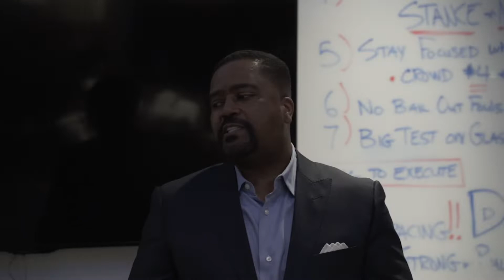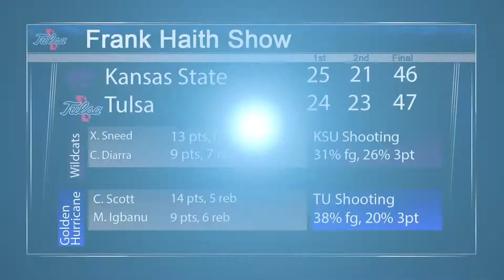The Frank Haith TV Show - 2018 - Week 2